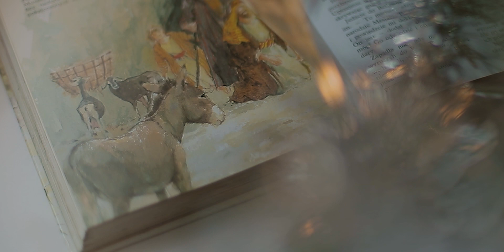MEN FROM THE EAST - OPOLE YOUTH CHOIR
Full of joy and hope, we are sending you warm wishes from the bottom of our hearts! ♥♥♥♥

"Men from the East" - author unknown

Musicians:
Łukasz Ciesiołkiewicz: piano
Michał Warmuzek: guitars
Marek Morawiec: bass
Adam Kędzia: drums
Grzegorz Łyga: trumpet

Instrumental arr.: Adam Kędzia
Vocal arr.: Jacek Mełnicki
Recording and mastering: MWstudio Michał Warmuzek
Cinematography&Production: Marcin Gajda - Lewym Okiem

Guests: Leon & Antoni Karbownik
Our kind thank you to Mrs&Mr Gaczkowscy

Performed by:
OPOLE YOUTH CHOIR:
Magdalena Wójcik-Gugulska